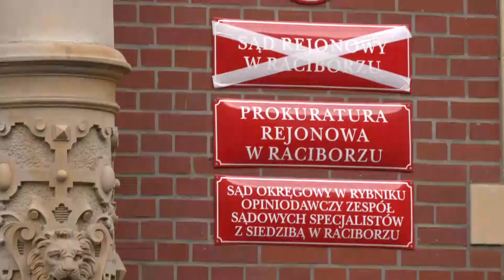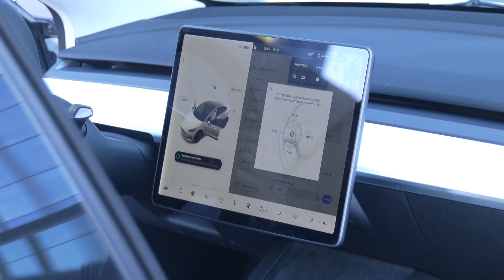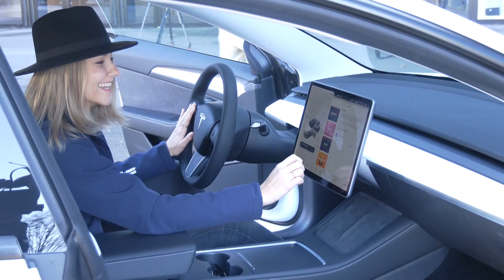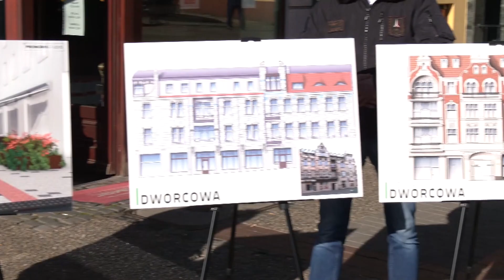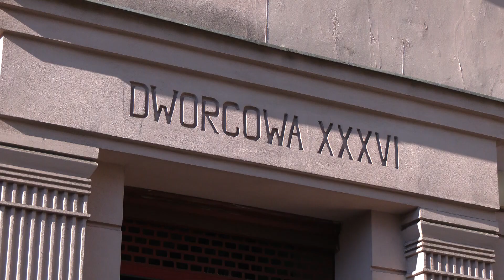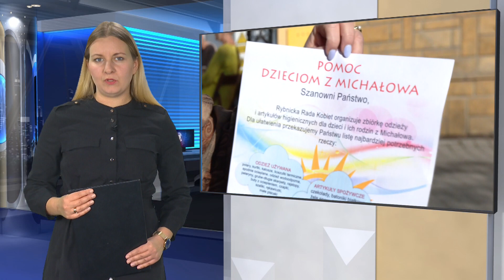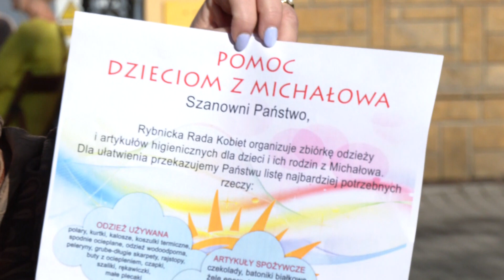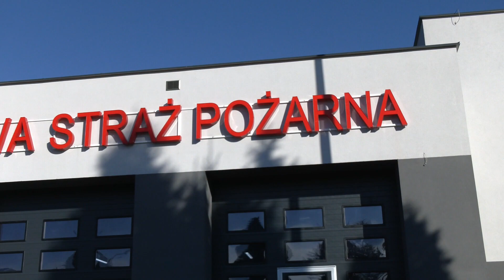RAPORT: MORDERSTWO W SZYMOCICACH | DOTKLIWIE POBIŁ 81-LATKĘ | BOBRY WINNE WYPADKOWI! |3.11.21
W DZISIEJSZYM RAPORCIE 0:00
Zasztyletowali 31-latka 0:31
Rekord zakażeń IV fali 1:52
Światowy Dzień Elektromobilności 2:26
Bytom z dużą kasą na modernizację 4:16
21-latek dotkliwie pobił starszą kobietę 6:12
Zbiórka dla koczujących na granicy 7:43
Bobry winne wypadkowi 9:56
Ślonzoki kontra Zagłębioki 10:40
Z kraju i ze świata 13:10